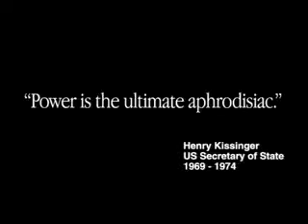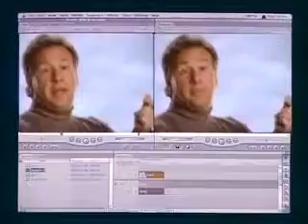Power Mac G3 introduction video 1999